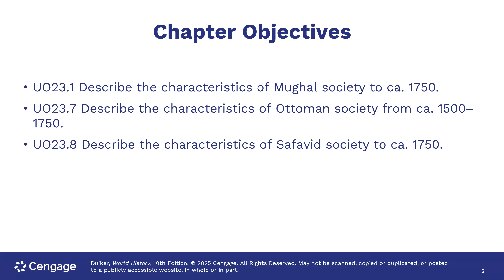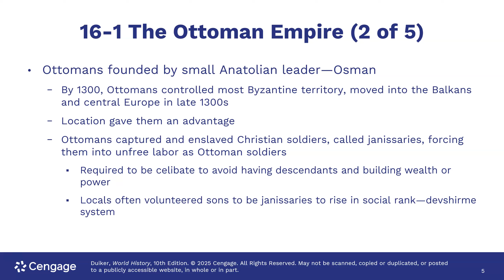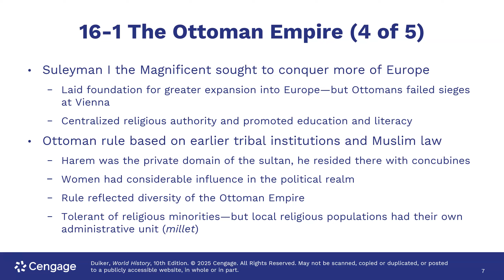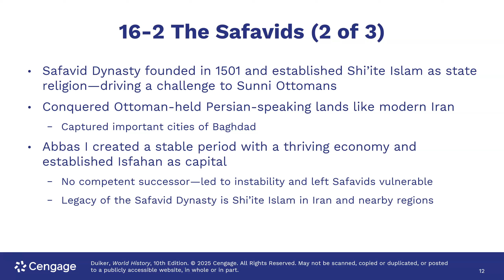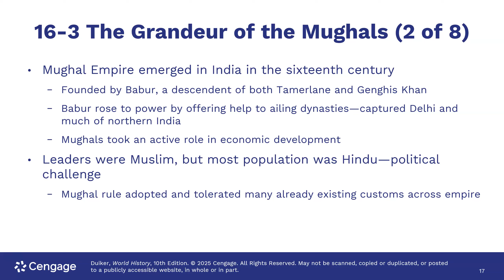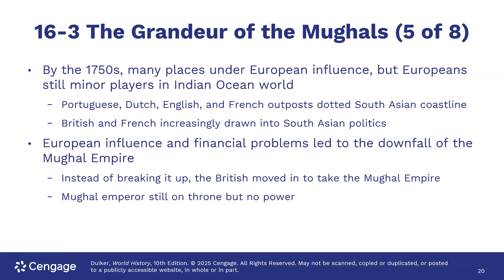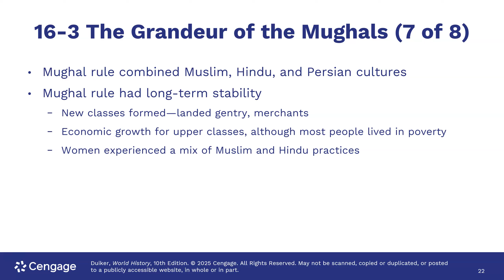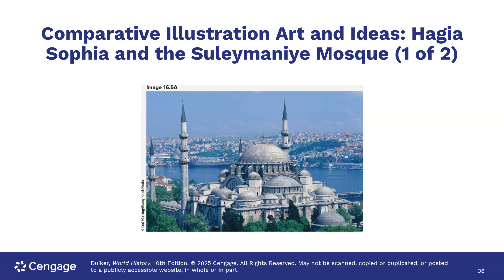World 2 CH 16